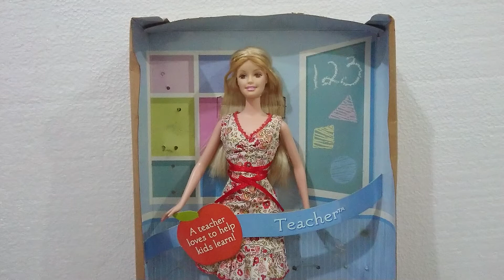Barbie Teacher year 2005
Barbie Teacher 2005, face yellowing